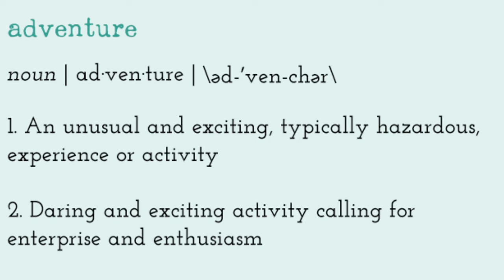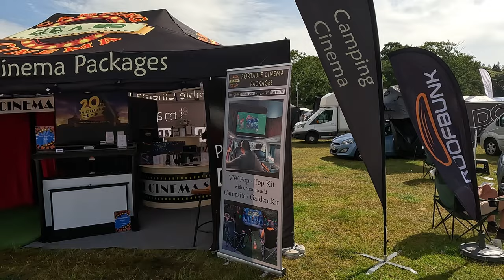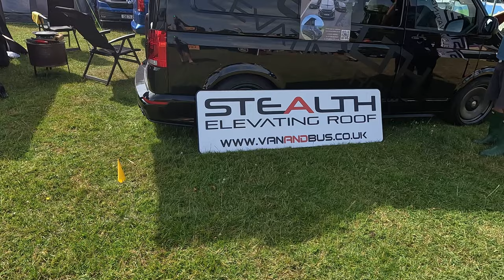Camper Jam 2023 | VW Vans | Camping | Show & Shine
In this vlog, we do our 2nd Camper Jam festival! A must for any campervan owner!

Camper Jam is a superb family event with awesome tribute acts, great food, entertainment for all ages, and shopping for all of the family! There is a full on dog show on the Sunday which our friends dog scooped top prize!

We did get a tad washed out with the weather. However, we managed to film a few bits on Saturday, and then the weather was spot on for Sunday.

The selection of vans on show from the camping ground to the showground is unbelievable. mainly VW Transporters. However, all are welcome.

A really good weekend was had, and we can't wait for next year!

Big loves
AWTN x